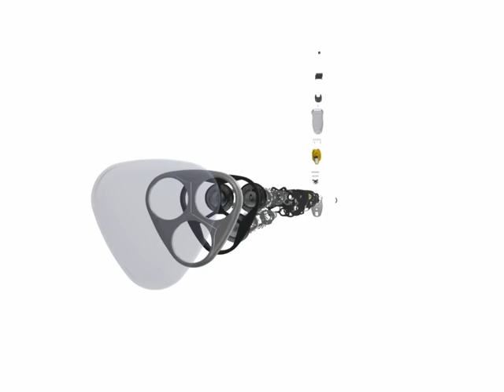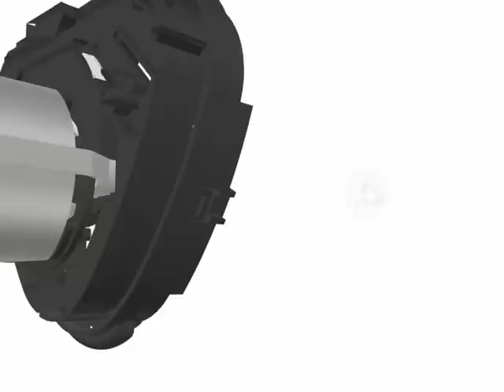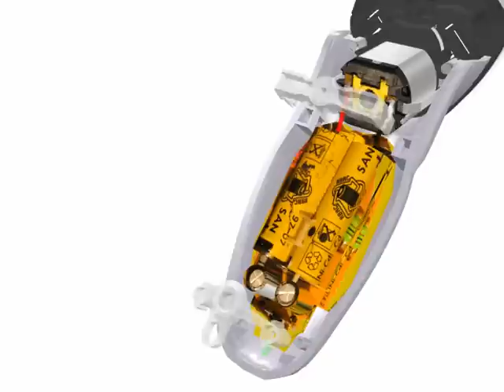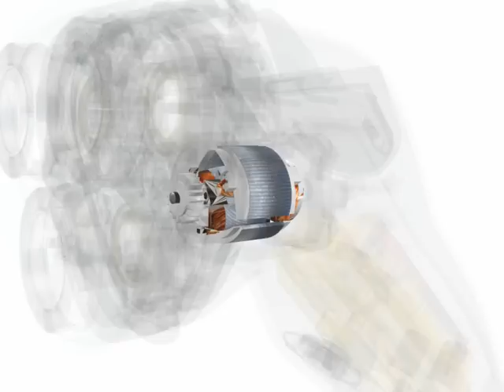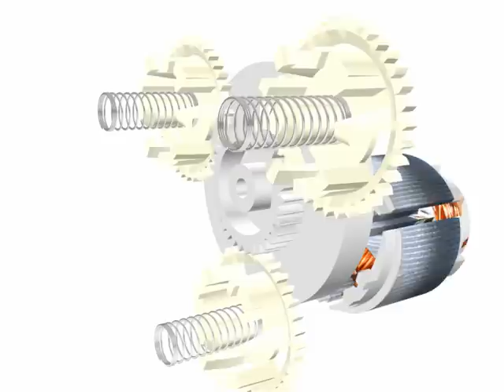Norelco Shaver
Shows the assembly and operation of a Norelco shaver.  Created as a term project by students in my advanced engineering graphics class.  For more stuff like this, search on "E128 projects"